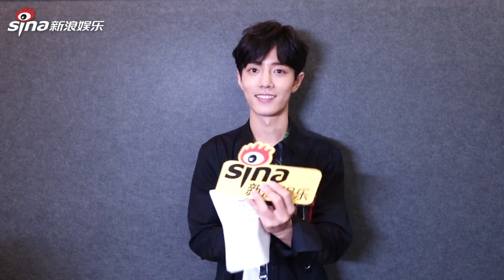【ENG Sub】【肖战XiaoZhan】XiaoZhan dubbed Spongebob, Yibo: so stupid 肖战挑战海绵宝宝配音，王一博：我的天呐，太傻了~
Update videos about XiaoZhan&WangYibo regularly.
【See those sweet moments recorded by camera. And we all know there are more romantic secrets only belong to them.】
博君一肖那些被摄像头记录下来的甜蜜时刻。
我们知道，在无人的角落里，有更多浪漫秘密。